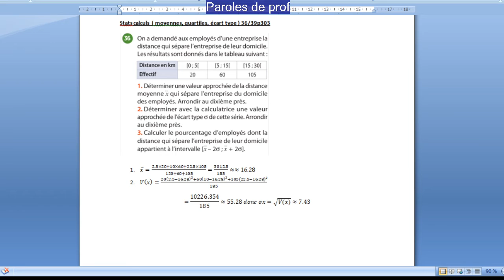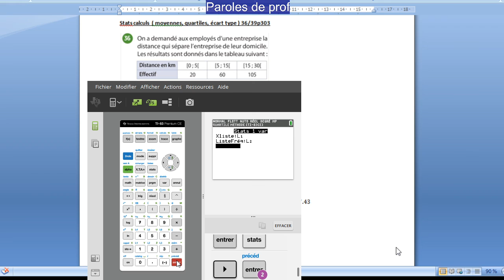2de stats 36p303 moyenne variance écart type